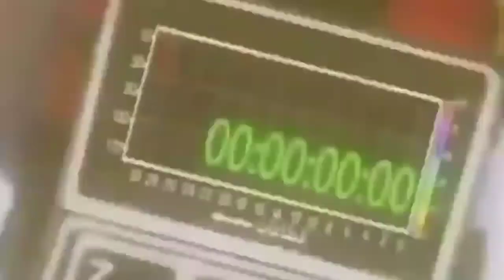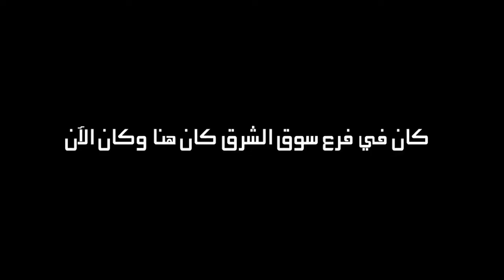[YTPAR] إعلانات سبيس تون